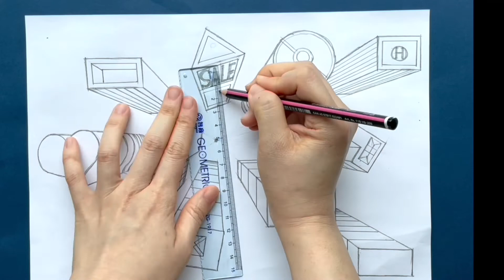One Point Perspective Drawing Part 2